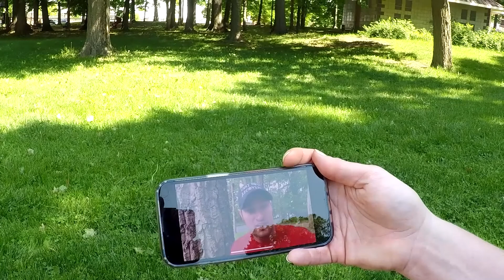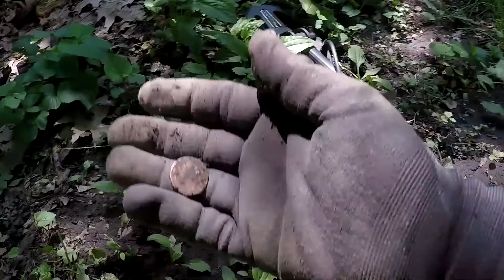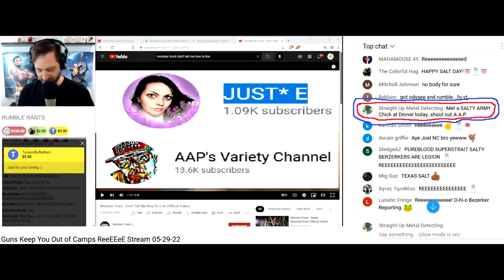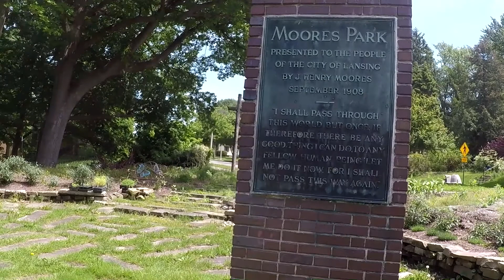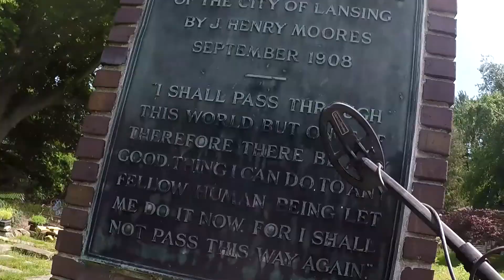Straight Up Metal Detecting : "M.D. Memorial Day Bash : 2022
First time detecting Lansing, Mi. And I wasn't alone. We had... Diggin with Deej, A.A.P, JUST*E, and Michigan Jems. And we had a total blast. SUMD​ TreasureFam​